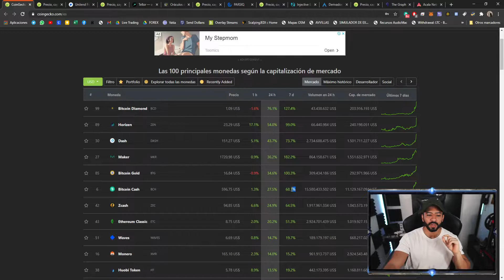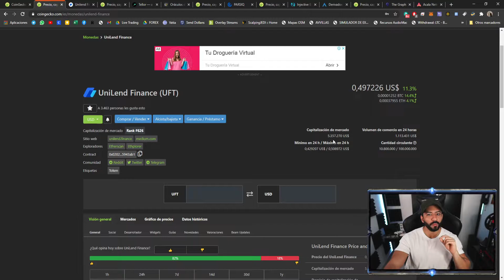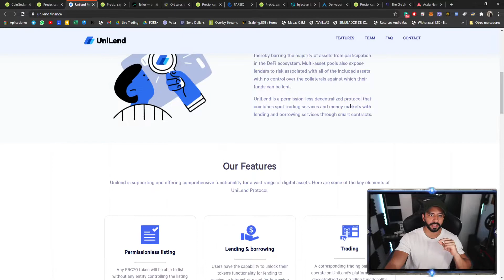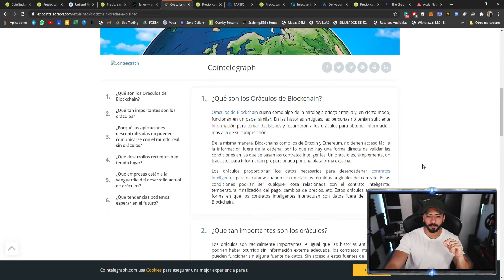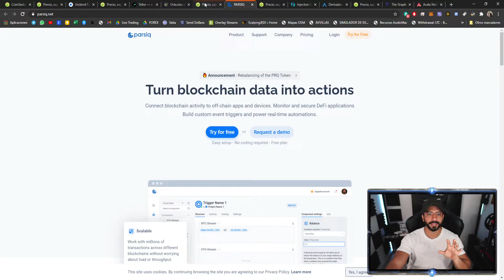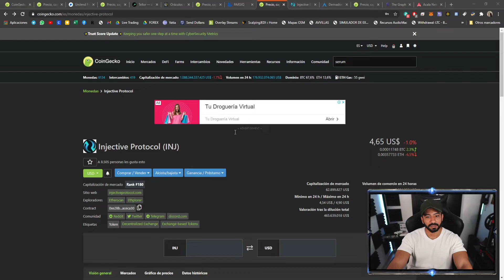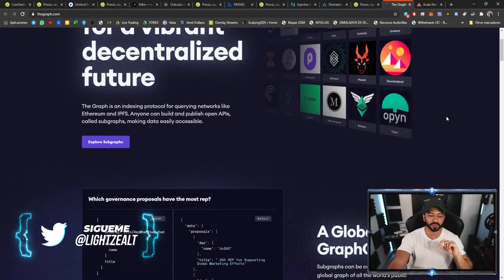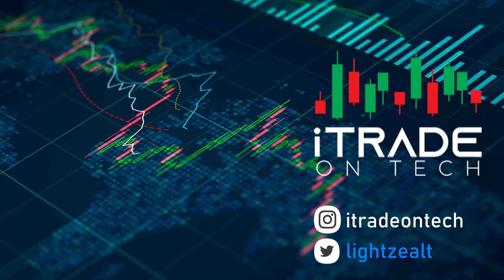¿Cuáles son las mejores criptomonedas para invertir en el 2021? | Top 6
Si no sabes en cual criptomoneda invertir aquí te damos una idea de los mejores proyectos que serán impulsados en el 2021, y darán muchísimo dinero según su funcionamiento, haznos saber que piensas y déjanos tu comentario.

Capítulos:

00:00 Intro criptomonedas millonarias
00:42 Anáñisis general del mercado cripto
02:35 UniLend Finance(UFT)
05:18 Tellor (TRB)
07:42 Parsiq(PRQ)
09:00 Injective Protocol (INJ)
10:43 The Graph (GRT)
12:23 Acala
13:47 Apoya el canal